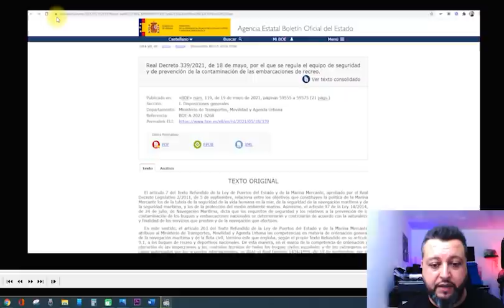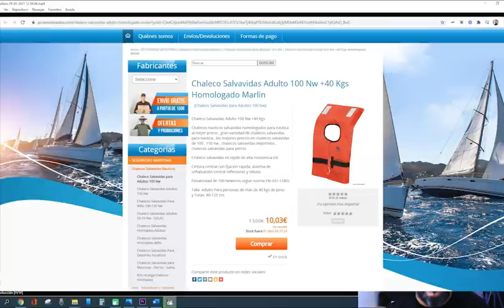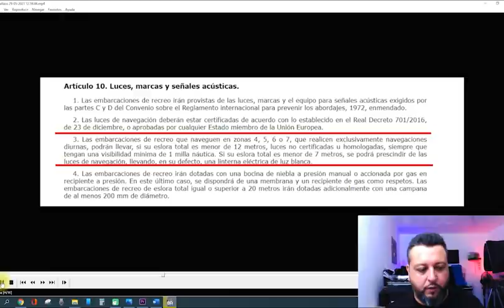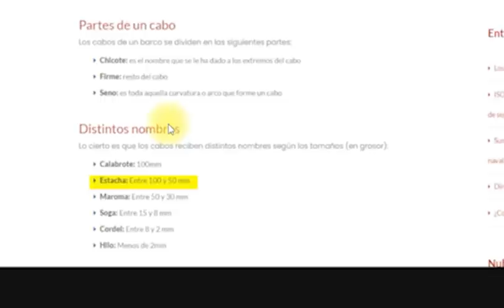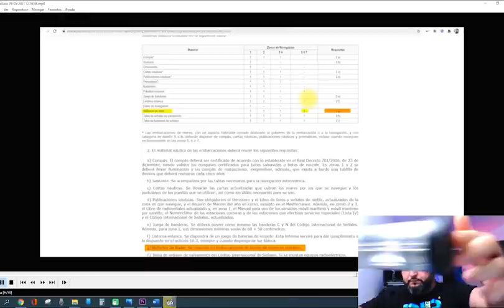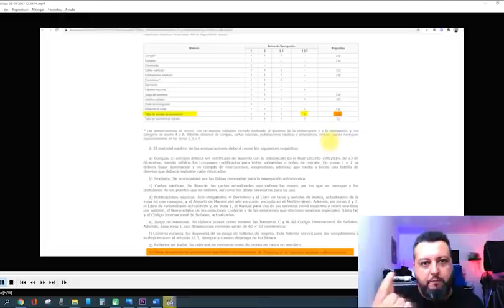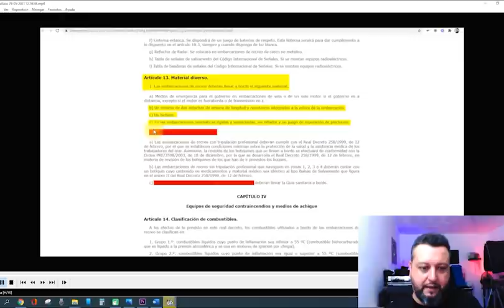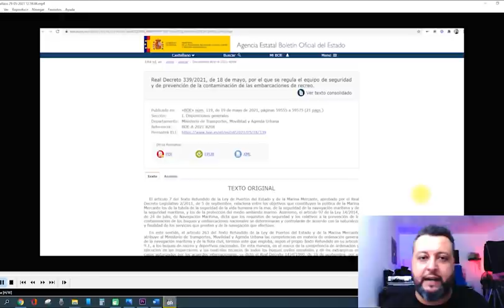2023 Reglamento Normativa embarcaciones de recreo 2023 - Nueva normativa náutica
En éste vídeo hablo de las leyes en España para poder navegar con tu barco, la normativa española para poder navegar es clara y se refleja en el BOE, aunque dependiendo la zona es raro ver a la Guardia Civil del mar, es por tu seguridad tener bien todo el equipamiento de seguridad que exije las normas marítimas.

PRECIOS PARA ADQUIRIR EL EQUIPAMIENTO ONLINE - CLICA EN EL ENLACE

CHALECOS 100% DE LA TRIPULACIÓN que son los que están en el barco
Chalecos de 100NW HOMOLOGADOS para los que estén encima del barco
Quitamultas ( Chaleco salvavida barato homologado )
Chaleco homologado adulto
Chalecos salvavidas para NIÑOS homologados (ver peso) :
De 3kg a 10kg
De 15Kg a 30Kg
De 30kg a 40Kg
Con dibujos especial niños

LUZ para chaleco salvavida si navegas de noche ---
Luz que has de colocar a tu chaleco

3 BENGALAS DE MANO
Muy difícil encontrarlas en internet por la pólvora

1 EXTINTOR SI EL MOTOR ES MAYOR DE 33 CABALLOS DE POTENCIA Y TIPO 34B
Extintor de 1 kg para barcos 34B

1 REFLECTOR DE RADAR INSTALADO exceptuando si su barco tiene el casco de aluminio (no piso ni cubierta ojo, CASCO con el que corta el agua)
Reflector Mide 58cm de largo

2 ESTACHAS DE AMARRE O CABOS (CADA UNA TIENE QUE SER 5 VECES LA ESLORA DEL BARCO)
Cabo Flotante
7m pero el cabo más grueso
30m pero de 5mm de diámetro

1 ANCLA CON CADENA Y CABO (CADENA DE 6MM DE DIÁMETRO MÍNIMO Y CABO de 10mm)
5 metros a 6mm de diámetro

1 BALDE O CUBO DE 5 LITROS
Un cubo que se pliega! míralo porque te vale también

1 BOMBA CON ACCIÓN MANUAL O ELÉCTRICA
Bomba de achique Manual
Bomba de achique Eléctrica
Interruptor para la bomba achique eléctrica
Pulsador que si sueltas se para

1 BOCINA DE NIEBLA
Bocina de GAS náutica

--- TRES LUCES DE NAVEGACIÓN, ESTRIBOR VERDE, BABOR ROJA Y TODO HORIZONTE - -- DE 7 METROS DE ESLORA BASTARÁ CON 1 LINTERNA ELÉCTRICA DE LUZ BLANCA SÓLO DE DÍA, DE NOCHE LAS LUCES ---
Luz estribor y babor led
Luz todo horizonte led
Interruptor o panel de luces de 2, 1 para navegación y otro para la de todo horizonte (recuerda que tienen que ir separadas a la de todo horizonte)

--- 1 REMO ---

--- 1 BICHERO ---
Cabeza de bichero ideal para cortar el extremo superior de 1 remo y ponerlo en ése extremo, dando por resultado que tengamos bichero y remo en el mismo palo ;) Truquito del teacher

--- 1 KIT DE PINCHAZOS ---
Ésto es un quitamultas, no se te ocurra usarlo para reparaciones

1 FUELLE O BOMBA DE AIRE
Ésto es un quitamultas, no se te ocurra usarlo para inflar de verdad
Si quieres uno para llenar también con calidad de la marca Bravo

1 ANUARIO DE MAREAS DEL AÑO EXCEPTO EN EL MEDITERRÁNEO (enlace de las islas Canarias)

1 PABELLÓN NACIONAL (2 ADHESIVO O 1 TEXTIL)
Recuerda que no vale la bandera con el escudo de España, sino la que tiene una corona!
Enlace de una textil

2 MATRICULAS O NÚMERO DE INSCRIPCIÓN
1 NOMBRE DEL BUQUE SI ESTÁ MATRICULADA, INSCRIPCIÓN NO NECESITA
SI MONTAS EQUIPOS RADIOELECTRICOS (UNA VHF O EMISORA FIJA) SI TIENES PORTÁTIL NO OJO.
1 VHF portátil

Tabla de señales de salvamento del Código Internacional de Señales
Tabla de banderas de señales del Código Internacional de Señales.